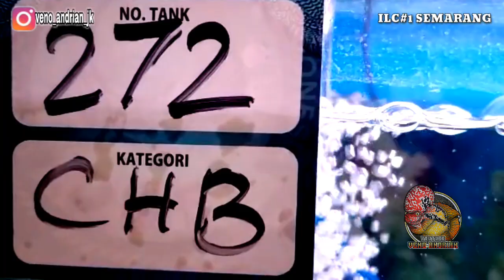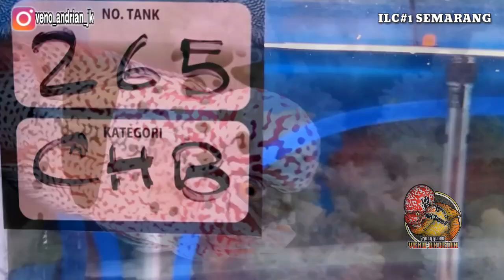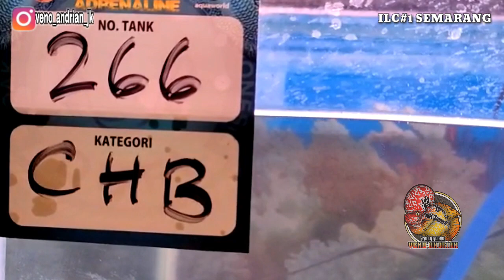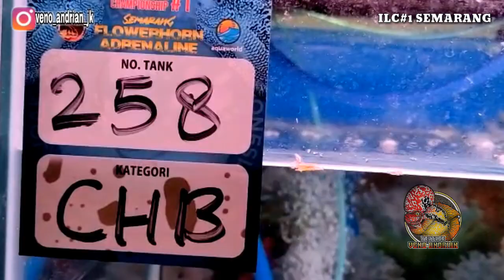KEPALA SUPER BESAR YG MASUK NOMINASI KELAS CINGHUA B DI INDONESIA LOUHAN CHAMPIONSHIP #1 SEMARANG